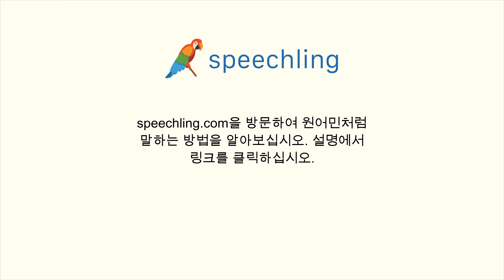중국어(간체)로 "의존하다" 말하는 법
남자 목소리 :
依靠

여성 목소리 :
依靠

남성 음성 번역 :
의존하다

여성 음성 번역 :
의존하다